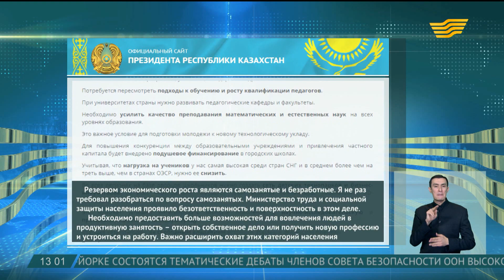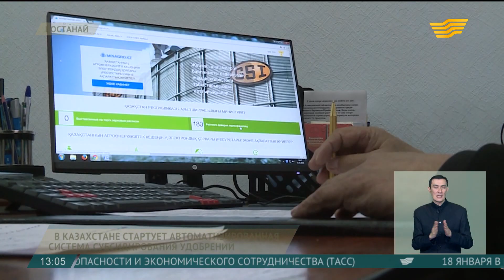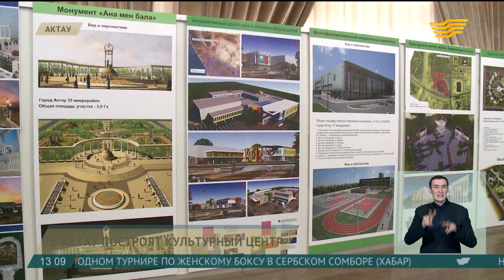Выпуск новостей 13:00 от 15.01.2018